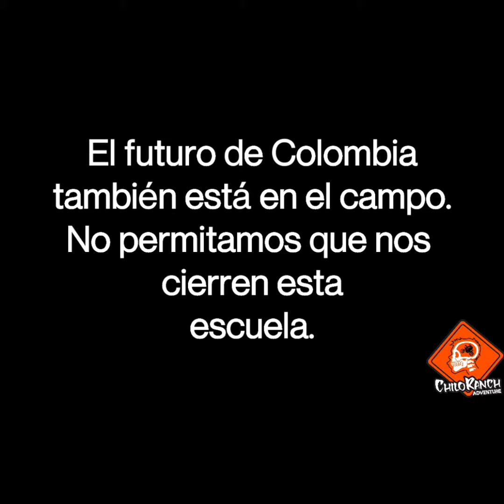No al cierre de la Escuela campesina!!!!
Estos niños se quedarán sin escuela si permitimos que la cierren.